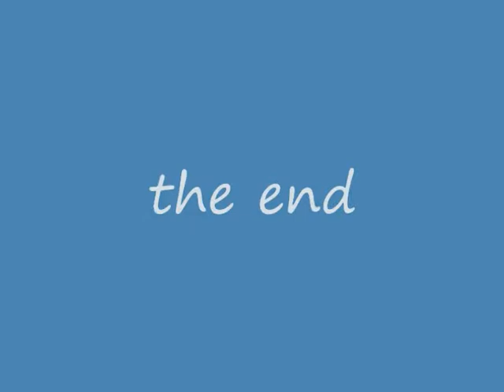Picnics, Racism, and Obesity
a tribute to chaela and chrissy, our favorites.